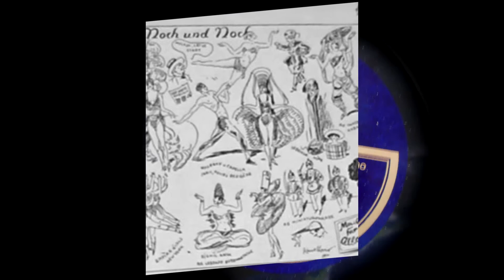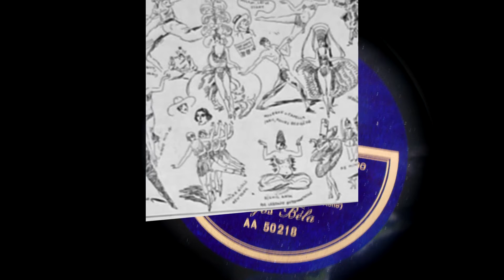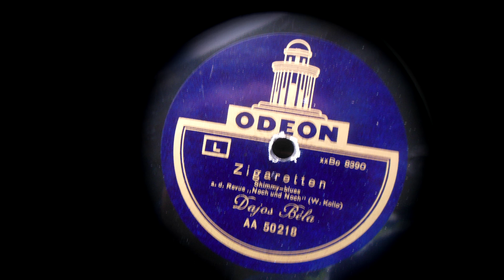(1924) Zigaretten Shimmy-blues - Dajos Bela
Auf Odeon AA 50218 (xxBo 8390) Aus dem Revue "Noch und Noch"